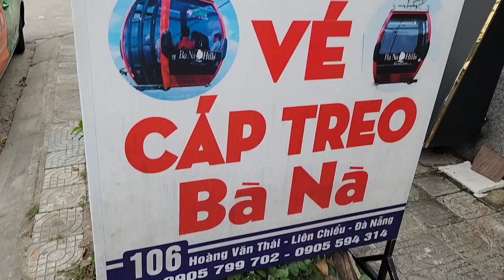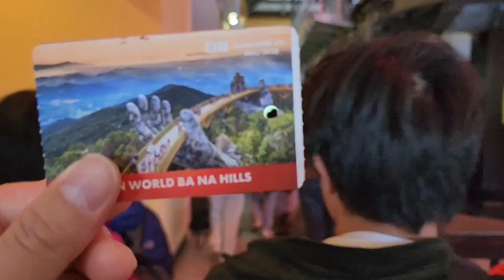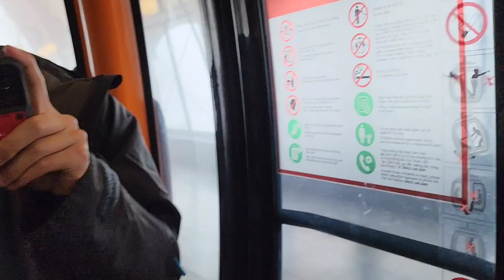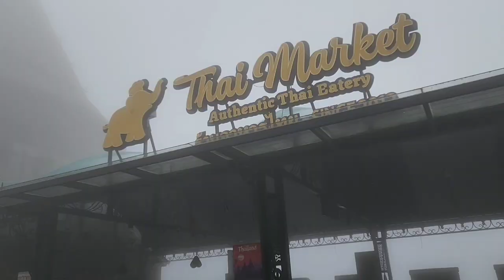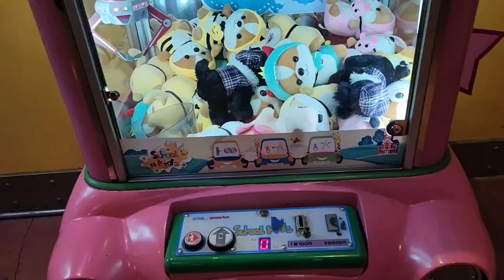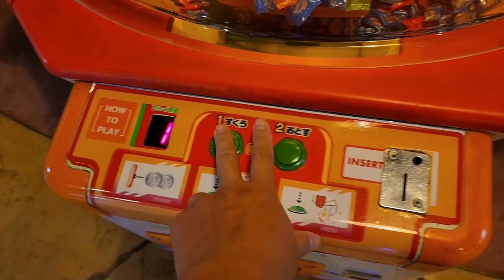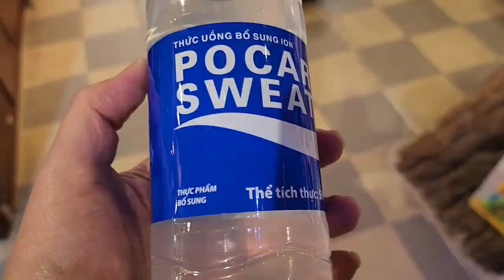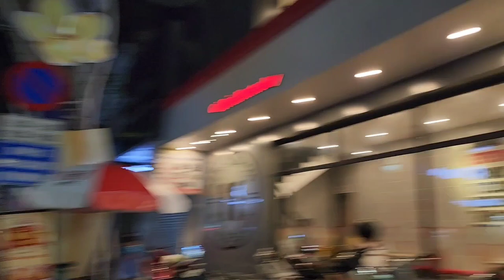21 Day Vietnam Trip Bà Nà Hills SunWorld Gondola Cable Car Theme Park Đà Nẵng Footage Dump Part 30